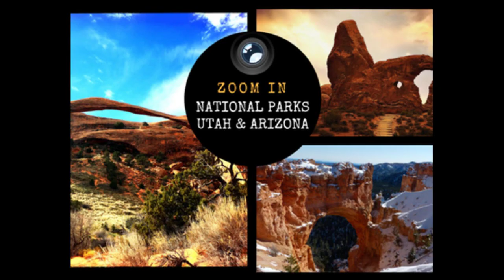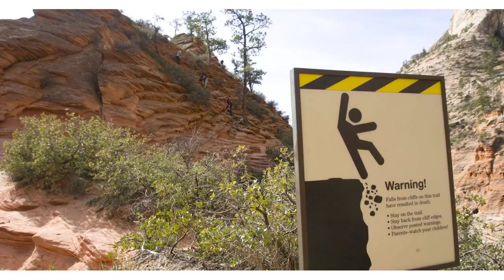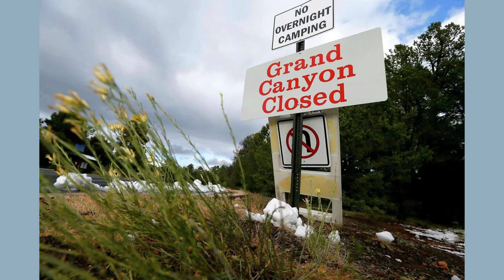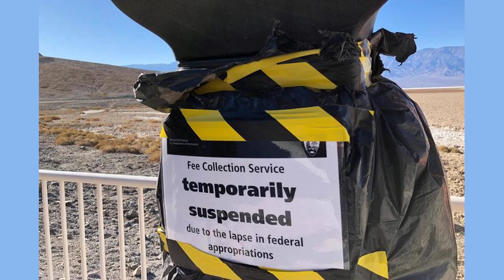Utah and Arizona will pay to keep national parks open if shutdown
PHOENIX (AP) - Arizona and Utah will keep the iconic national parks in those states open if a shutdown of the federal government threatens access to Arizona´s orange-striped Grand Canyon and the sheer red cliffs of Utah´s Zion Valley.

Most importantly for state budgets, visitors can keep spending their money near the parks.

A cutoff could come Sunday. The economic impact of the national parks is so important that Arizona's Democratic governor and Utah's Republican governor have decided to invest state funds in keeping Grand Canyon, Zion, Arches, Bryce Canyon, Capitol Reef and Canyonlands national parks open.

For Arizona Gov. Katie Hobbs and Utah Gov. Spencer Cox, it's a simple question of economics.

The nonprofit National Parks Conservation Association says that every $1 invested in the National Park Service annually supports more than $15 in economic activity.

The association says that every day of a shutdown could mean national parks collectively losing nearly 1 million visitors, and gateway communities losing as much as $70 million.

FILE - The Grand Canyon National Park entrance is blocked off, in Tusayan, Ariz., Oct. 8, 2013, because of a partial government shutdown. Arizona's Grand Canyon National Park and all five national parks in Utah will remain open if the U.S. government shuts down, Sunday, Oct. 1, 2023. Arizona Gov. Katie Hobbs and Utah Gov. Spencer Cox say that the parks are important destinations and local communities depend on dollars from visitors. (AP Photo/Matt York, File)

Hobbs and Cox say their states will pay to keep those parks operating on a basic level, cushioning tourism-dependent communities.

"We expect to be reimbursed, just as federal employees receive back pay during a shutdown, and we have communicated this to the Department of Interior," Cox said this week.

Hobbs has said Arizona Lottery funds would help keep the Grand Canyon park open.

Utah paid some $7,500 daily during the last part of December 2018 to keep Zion, Bryce Canyon and Arches running during a shutdown back then. The nonprofit Zion Forever Project committed $16,000 to pay a skeleton crew and keep bathrooms and the visitor center open at Zion, which continued drawing several thousand visitors daily.

Arizona state funds won't cover all normal operating costs during a shutdown, but they will still let people visit, said Joelle Baird, public affairs specialist for Grand Canyon National Park.

The National Park Conservation Association noted that keeping parks open during a shutdown without sufficient staff and other resources can be be disastrous.

"We witnessed unnecessary and avoidable damage, including overflowing trash and human waste, vandalism, looting and illegal use of off-road vehicles," the organization said about some sites during the 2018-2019 shutdown.

Conditions at Joshua Tree National Park were described as especially bad, with overflowing trash and portable toilets and unsupervised visitors driving off road and toppling incalculable numbers of the distinctive plants.

Arizona paid about $64,000 a week during the shutdown that stretched 35 days from late 2018 to early 2019 to cover restroom cleaning, trash removal and snow plowing at Grand Canyon. People with permits to hike in the backcountry or raft on the Colorado River could still go, but no new permits were issued during that period.

National park employees who were not furloughed had to work without pay, their lost wages repaid after a budget resolution was reached. Those expected to work in another potential shutdown include members of Grand Canyon National Park's emergency services, which has teams trained in medical services, search and rescue and firefighting.

Joëlle Baird, the park's public affairs specialist, said Arizona state funding "kept most everything business as usual" during the shutdown five years ago.

"Hotels, restaurants, pretty much everything was open," she said.

John Garder, Senior Director of Budget & Appropriations for the nonprofit National Parks Conservation Association, said funding the parks is a federal responsibility that states shouldn't have to assume.

"We understand states´ interest in opening our parks when the government shuts down as they are proven economic engines, generating more than $50.3 billion and supporting more than 378,400 jobs annually." said Garder. "But ultimately, it is Congress´ responsibility to keep them funded and open."

The association said the shutdown could affect more than 400 sites in 50 states, the District of Columbia, and U.S. territories such as Puerto Rico, Guam and American Samoa.

In Washington state, home to Mount Rainier and Olympic national parks, Gov. Jay Inslee has no plans to provide more funding or staff to national parks if there's a shutdown.

Inslee's office said much of the governor´s discretionary spending was needed this year for cleanup and recovery after wildfires in Spokane County.